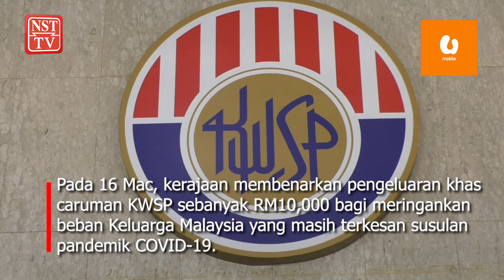Permohonan pengeluaran khas KWSP bermula 1 April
KUALA LUMPUR: Permohonan untuk pengeluaran khas RM10,000 Kumpulan Wang Simpanan Pekerja (KWSP) akan dibuka kepada ahli di bawah umur 55 tahun akan bermula 1 April ini dan berakhir pada hujung bulan depan.